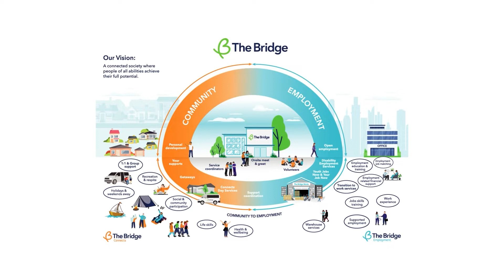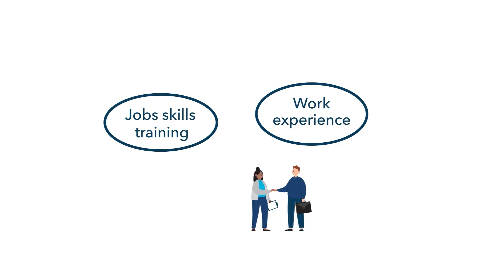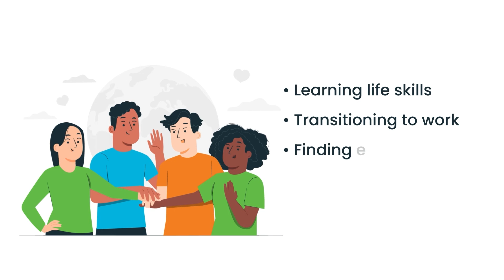Services @ The Bridge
Our services across The Bridge are aimed at ensuring a connected society where people of all abilities achieve their full potential.

Services are delivered across The Bridge Connects and The Bridge Employment.

Our service model (pictured below) shows the many community and employment services available at The Bridge. Most of these services can be accessed at the same time or in a gradual way as part of a clients individualised pathway at The Bridge.

Participants can access support coordination, individual support, recreational & respite care, day services, transition to employment, supported employment and employment through the Disability Employment Service (DES) program.